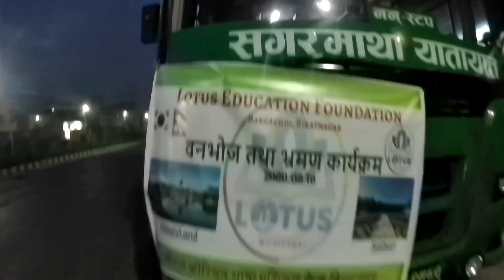Lotus Biratnagar ko picknick program ||Pradip Lamichhane ||Vlog-81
Lotus Biratnagar ko picknick program.